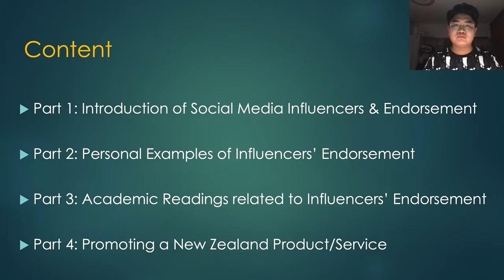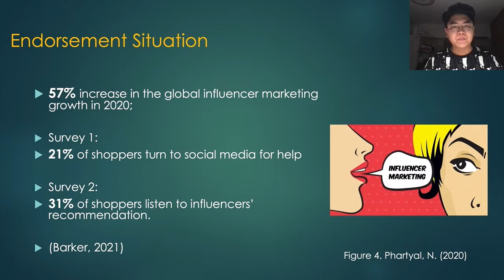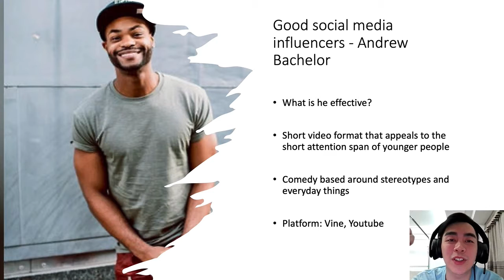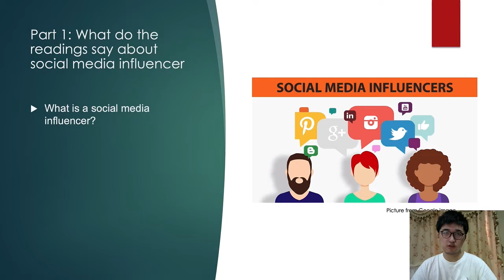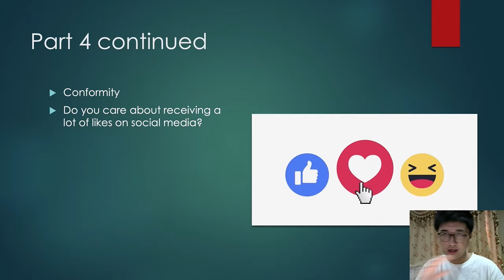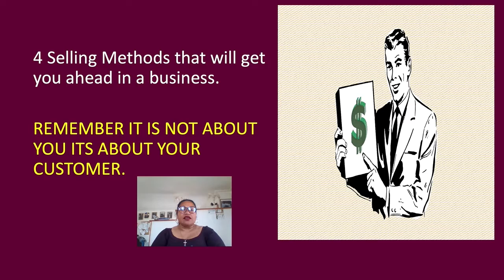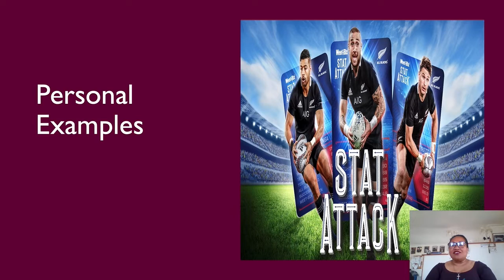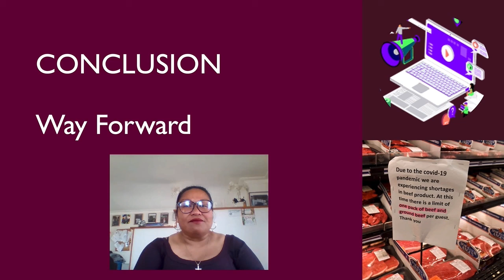Zihang Cao 21010049 Changwei Mai 17035746 Mingkang Liu 15312955 Aufata Aiesi 20010333